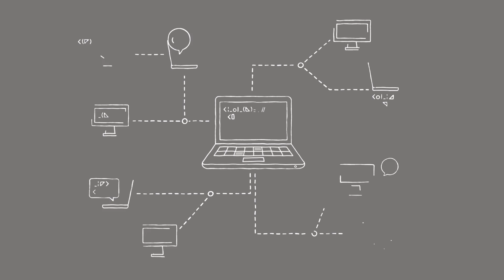What is Open Source software?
Christine Abernathy, a Developer Advocate at Facebook, describes what Open Source software is and its many benefits.